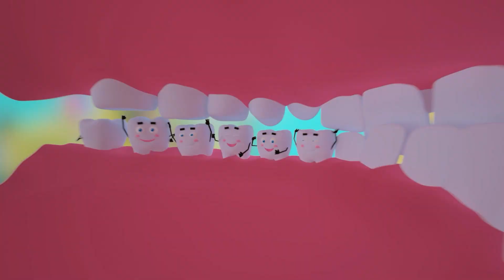Police Officer vs Monsters | Funny Cartoon Stories for Kids | Dolly and Friends 3D Adventures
"Princess Dolly And Friends" by ToyStarMedia is a cartoon for kids.

She visit castles, forests, caves.
She meet wizards, ghosts, skeletons, сrazy rabbits, spiders.